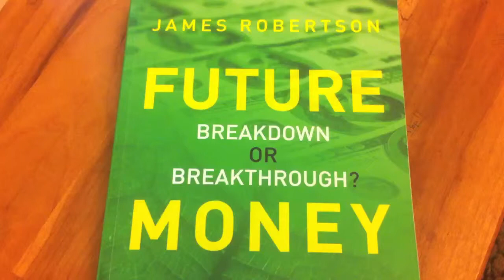James Skinner explains who NEI/NEF collaboration makes sense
James Skinner, chairman-emeritus of the London-based New Economics Foundation, explains during a U.S. visit why he is enthusiastic about collaboration with the U.S.-based New Economics Institute. Skinner was interviewed June 9, 2012 at "Strategies for a New Economy," a conference which drew nearly 500 participants at Bard College.